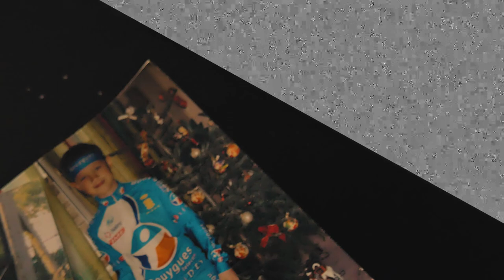Street trial - Lacroix kevin - Game of Inspiration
A fusion between old clip and new ones.